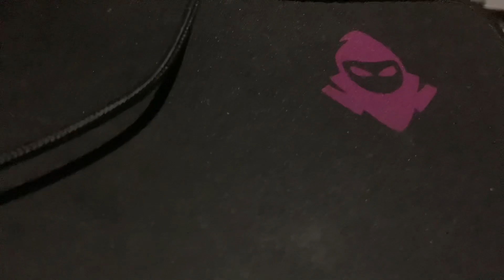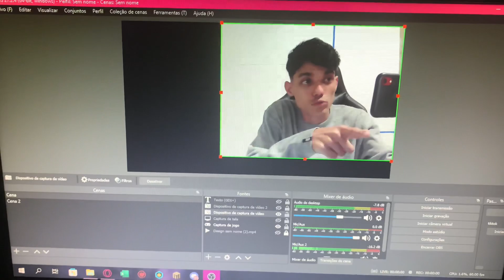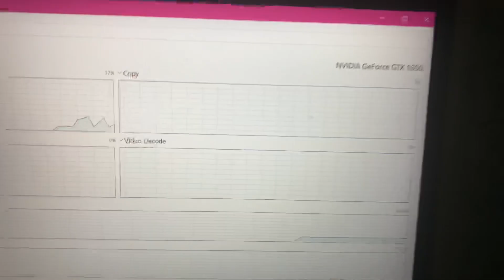MOSTRANDO MEU SETUP DE POBRE - ACER NITRO 5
Mostrei meu setup nesse vídeo e falei que deixaria os links, mas vou deixar o nome de tudo e vcs pesquisam para ver o valor.

Notebook: Acer nitro 5
Processador: Ryzen 7
Placa de vídeo: GTX 1650
RAM: 16GB RAM DDR4 (2 pentes de 8gb)
SSD: 512GB
HD: 1TB
Link do meu notebook

Teclado: Teclado Mecanico T-Dagger Bora Preto Led Ice Blue Switch Azul, T-TGK313-BL
Link direto

Mouse: Mouse Gamer Redragon King Cobra Chroma RGB 12000DPI, M711-FPS
Link direto

Mousepad: Mousepad Gamer Mancer Dark Magic Grande 450x400x3MM, MCR-MPDK-GRB01
Link direto

Headset: Headset Gamer Mancer Arthas RGB 7.1 Preto, MCR-ART-RGB01
Link direto (não é o mesmo mas tem as mesmas configurações)

Base de refrigeração: Warrior C5
Link direto

Cadeira gamer: MOOB-X
Link direto